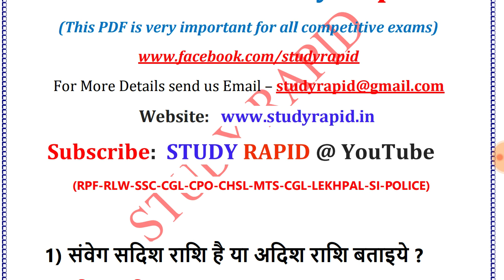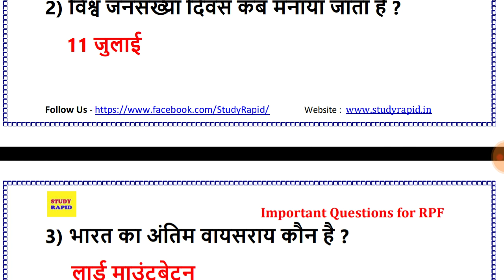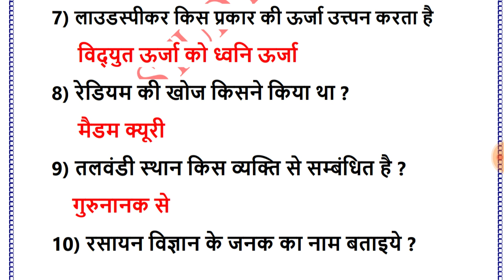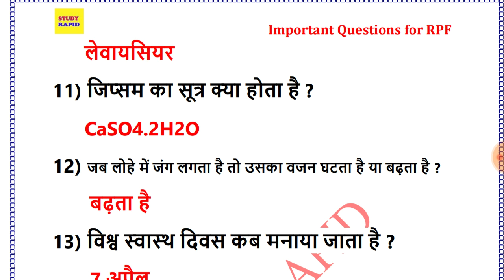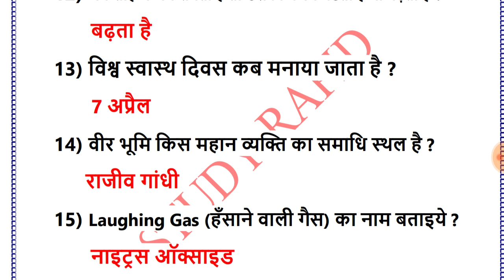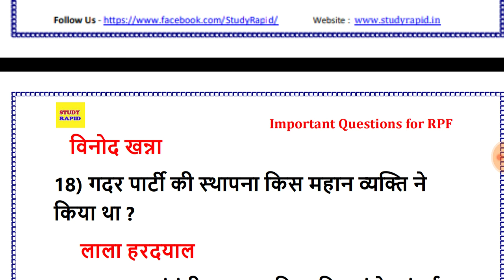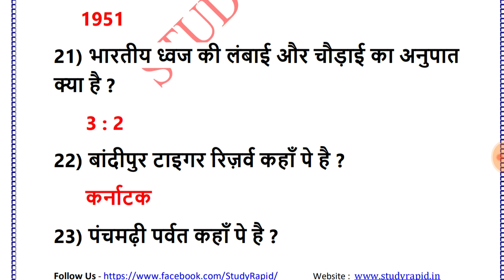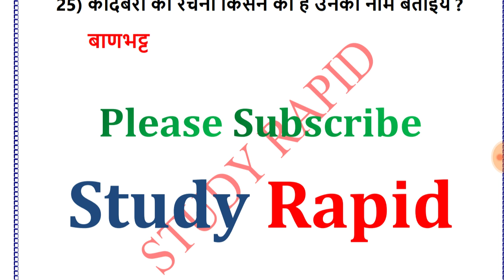RPF - Expected GK Questions for RPF - Railway Group D GK Questions - GK in Hindi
आज के इस वीडियो में मैंने बात किया है RPF की परीक्षा के लिए महत्त्वपूर्ण प्रश्न । और मैंने आप सभी को ये भी बताया है कि किस तरह कें प्रश्न आपकी परीक्षा में आएंगे |

यदि आप सभी को वीडियो पसंद आये तो इस वीडियो को ज्यादा से ज्यादा शेयर कीजिये ।

धन्यवाद